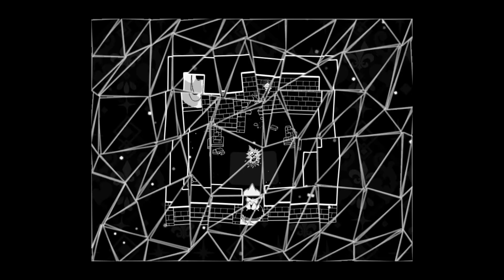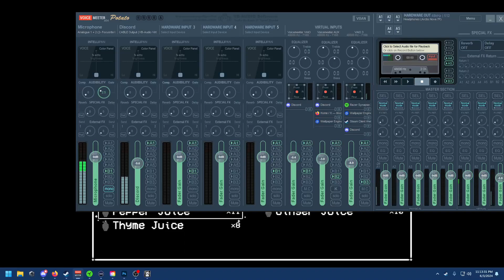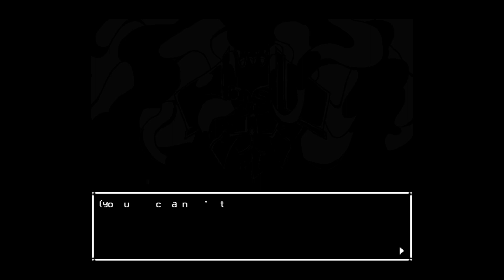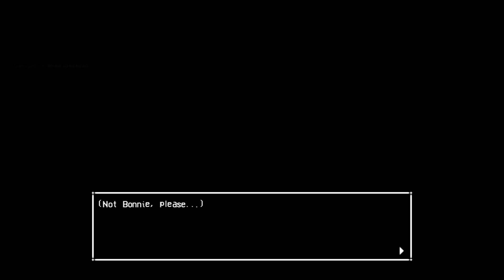I am late (sorry), time for more stars and time